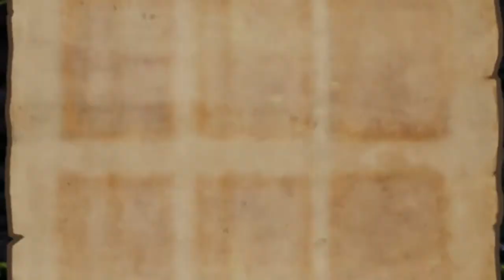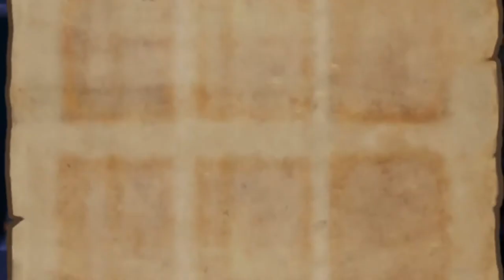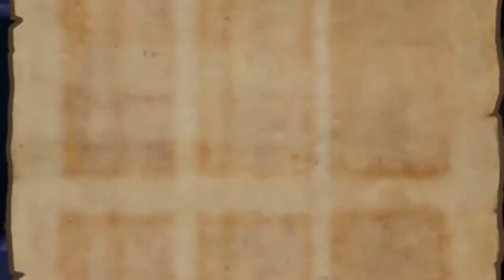Første timen av: Teslagrad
Spillteamet spiller første timen av Teslagrad for å gi ett innblikk i hvordan spillet fungerer. I denne videoserien vil spillteamet spille gjennom den første timen av spill i biblioteketss spillsamling.